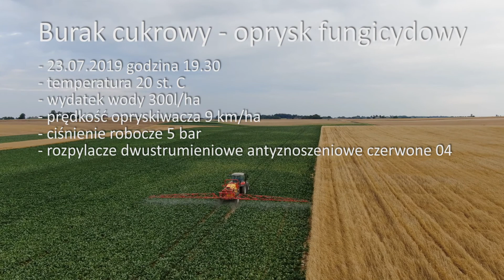Burak cukrowy oprysk fungicydowy